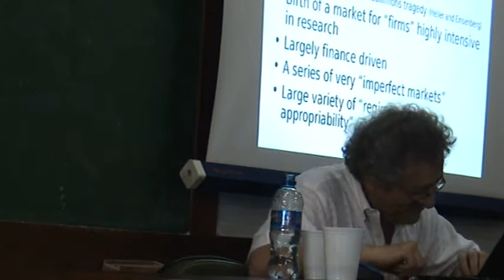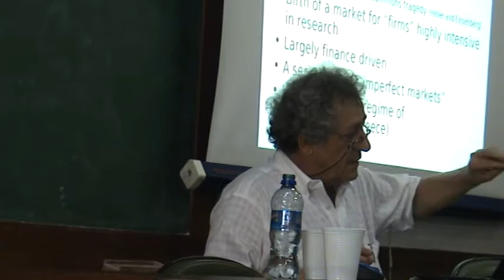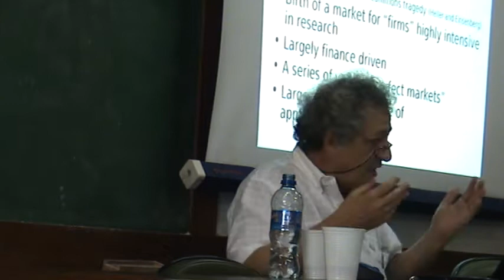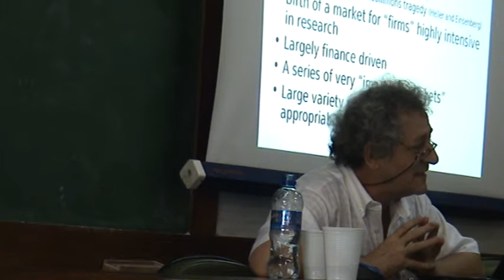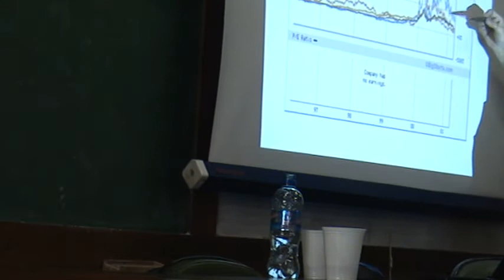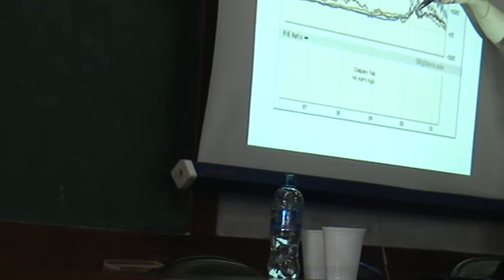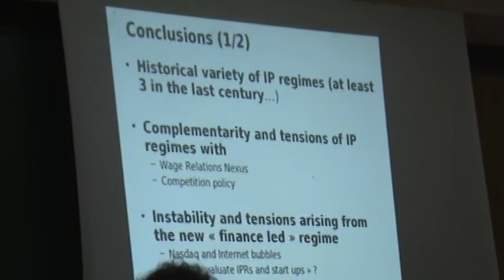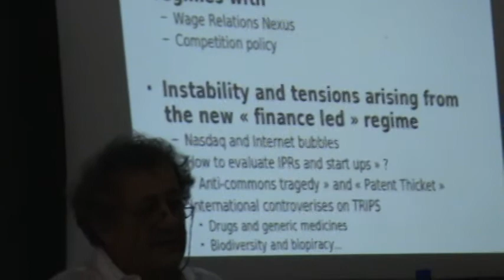Benjamin Coriat VI de VI - 06 Abril de 2011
"Regimes de Patentes, Firmas e a Comoditização do Conhecimento". Auditório da Escola do Serviço Social/UFRJ